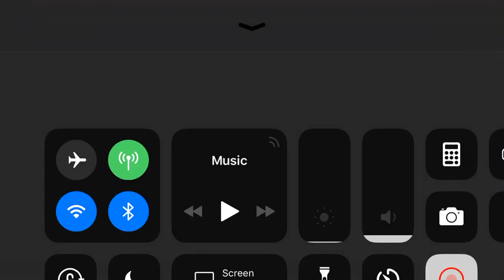So close....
I hate this r&d